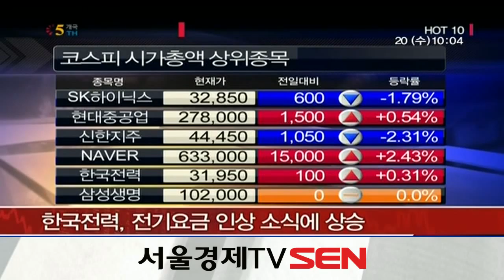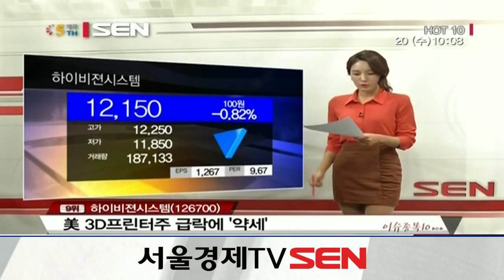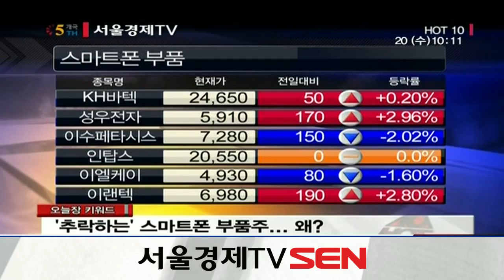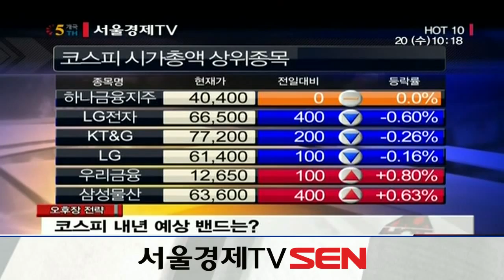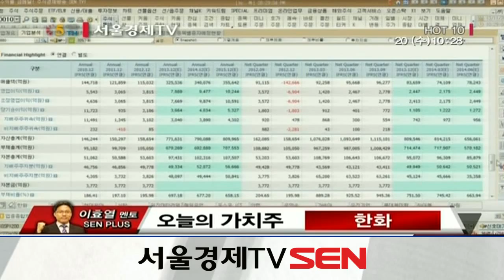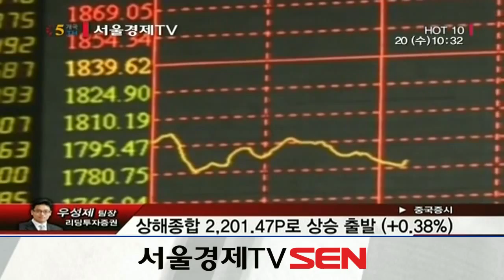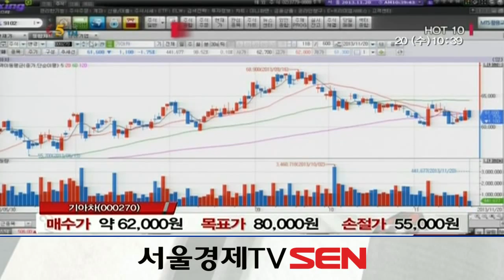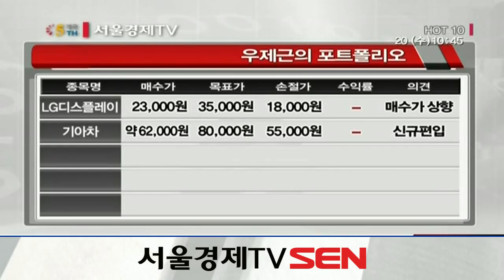20131120_HOT 10_35회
예측불허의 주식시장을 가장 뜨겁게 달구는 오전 10시!
증시의 맥을 정확히 짚어주는 대한민국 최정예 전문가로 구성된 멘토진!
우리나라 주식시장의 드림팀이 여러분의 10시를 가장 'HOT'한 시간으로 바꿔드리겠습니다.